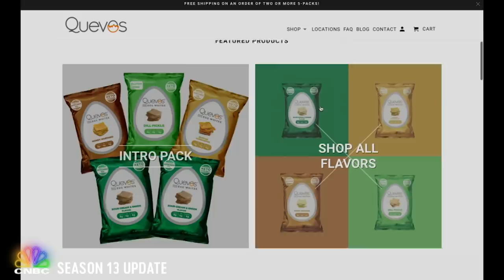Sharks Grab Snacks To Go | Shark Tank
Let’s take a look into how the founders of Quevos, a healthy alternative snack made from egg whites, are doing after inking a deal with Kind Snacks creator and guest Shark, Daniel Lubetzky.